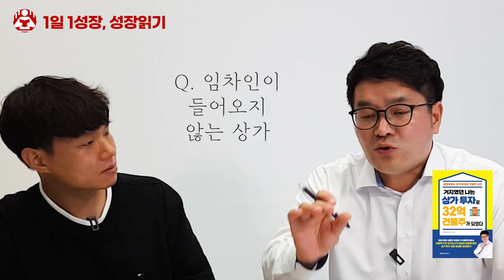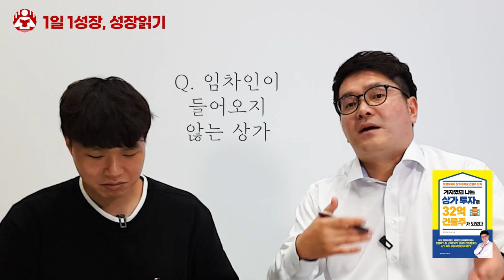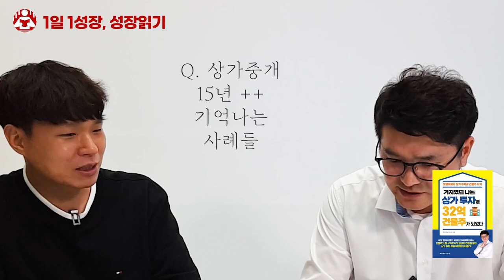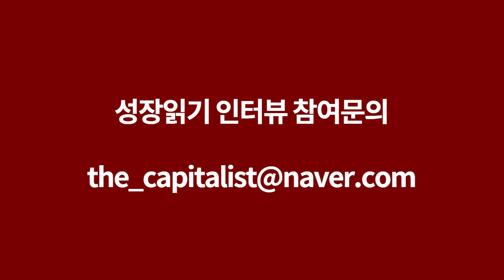실패하는 상가투자들의 비밀 I 정성욱 3부